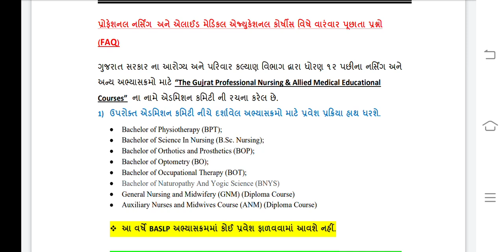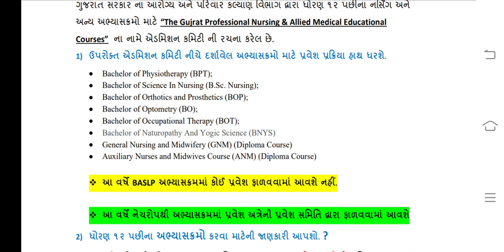Govt.College BscNursing Admission Notice |12th marks basis Direct Admission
BscNursing Admission Notice |12th marks basis Admission |
BscNursingRegistration|
Application form out Now|
College form out|
bscnursing application form
bscnursing new update
bscnursing entrance exam
bscnursing 2021 application form
bscnursing goverenment college application form
bscnursing extrance date
bscnursing exam date
dikshaphogat
Dikshaphogat
dikshaphogat new video
nursing
Bscnursing
medical
Social media-